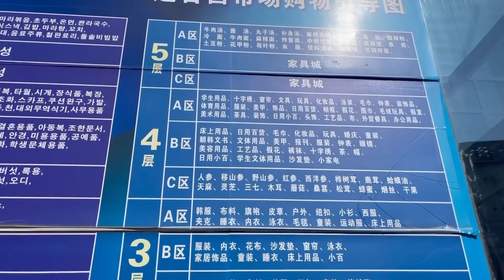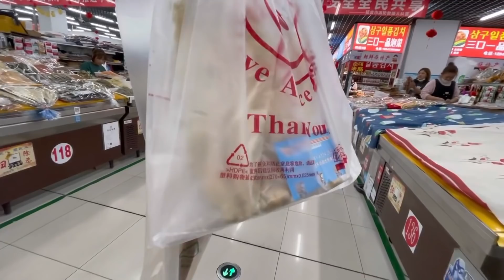延吉这边特产真便宜，看100块钱都能买到啥？都是硬货【莹莹】